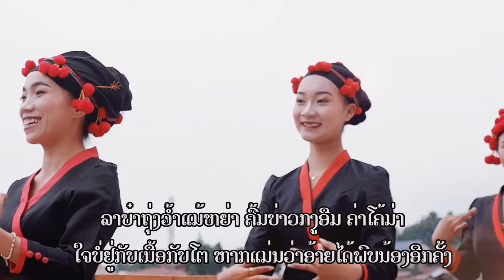ນ້ອງຊ່າງງາມແທ້ (ພູນ້ອຍ) - ແທນ ແດນພູຟ້າ น้องช่างงามแท้ (พูน้อย) - แทน แดนพูฟ้า【MUSIC VIDEO】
ເພງ : ຊ່າງງາມແທ້
ນັກຮ້ອງ : ແທນ ແດນພູຟ້າ
ແຕ່ງໂດຍ : ອຈ ທອງຍີນ ຄຸນສະຫງ່າ

ເກິດລີ ເປັ້ນລີເຈ່ ຫຍ່າມຈັ້ງຊ໋າດລັ້ງຢ່າ
ຕັ້ງແຕ່ເກີດມາໃນພົບຊາດນີ້

ສາວຢາຫຍ່າມ້ານ່າ ເມັ່ຍລ້າໂຢ່ລູ່ມແມ້ຢ່າ
ໄດ້ມາພົບພໍ້ສາວຜູ້ງາມໂສພາ

ຊັ່ງບາເຢີ້ ຊັ່ງຢາເຢີ້
ແມ່ນຢູ່ບ້ານໃດ ລູກຂອງຜູ້ໃດ

ຢັ່ງທາແຈ້ໆ ໂຢ່ມ໋າຄຶດແດ້ຫຍ່າ
ຊ່າງງາມບາດໃຈ ກວ່າສາວຖີ່ນໃດ

ບ່າວກງູ່ວັດເກີ່ ໂຢ່ໂຕຈິ່ງຢ້າ
ອ້າຍລັກຈອບແນມຢູ່ທຸກຍາມ

ຫນີ່ຈັ້ງຊ໋າດລັ້ງມ້າ ເຊີ້ວັ່ດເດິ່ທັນຫນ່າຍກ໋າ
ໃນຊາດທີ່ແລ້ວນ້ອງໄດ້ ສ້າງບຸນວັດໃດຫນໍ

ຫນ໋າມູ້ຫນ໋າບ່າຫຍູ່ມ້າ ໄຮແນ່ເຢີ່ຢູ້ລາຍກ່າ
ພໍ່ແມ່ເຈົ້າລ້ຽງດູເອົາຫຍັງໃຫ້ກິນ

ອູມຈ່າຄຶດລ່າ ຫມັ່ນແນ້ສຸດແດ້ ອູມຈ໋າຄຶດລ້າ
ຕ້ອງເຮັດເຊັ່ນໃດ ໃຊ້ວິທີໃດ ຈຶ່ງສິໄດ້ຄຽງຄູ່ເຈົ້າ

ດູ້ຍບ໊າ ສາວຢາຫຍ້າມ້າຢັ່ງ ເອົ້າແວ້ຢັ່ງ ໂຄ່ມລູ້ມແມ້ຢັ້ງ
ຫລົງໃນຄວາມງາມເຈົ້າໄປແລ້ວ ຫາທາງອອກບໍ່ເຫັນ

ມື້ແຊຈ່ນ່າ ລົມນ໋າແລ້ເຢີ່ ຕາຄ້າຫັ່ນແນ່ເຊິດແລ້ຊັ່ງເລົ່າ
ຢາກບອກ ຜູ້ໃຫ່ຍໄປສູ່ຂໍ

ຈອູບນູ໊ອຸ້ງລາຍກ່າ ສາວນ໋າຕາວລາຍມ່າ
ຍາມນອນບໍ່ອິ່ມຕາ ຫນ້ານ້ອງວົນຫວຽນໃນໃຈອ້າຍ

ລາບ໋າຖຸ່ງວ້ຳແມ້ຫຍ່າ ຄົ້ມບ່າວກງູອືມ ຄ່າໂຄ້ມ່າ
ໃຈບໍ່ຢູ່ກັບເນື້ອກັບໂຕ ຫາກແມ່ນວ່າອ້າຍໄດ້ພົບນ້ອງອີກຄັ້ງ

ເອີຄ໋ະຊັ່ງເລົ່າ ຢ້າຄ໋ະຊັ່ງເລົ່າ
ພາວານາ ນ້ອງຈົ່ງມີໃຈທີ່ຕົງກັນ

ເກີດລີເຈ່ຍ່າມຈັ້ງຊ໋າດລັ້ງຢ້າ ດ້າວນ່າກ່າຍໂຄ່ມ່າເປິ້ນນ່າລາແມ້ຢ້າ
ຊາດນີ້ ຫາກໄດ້ບໍ່ໄດ້ເຈົ້າເປັນຄູ່ຊ້ອນ  ອ້າຍຂໍບໍ່ຄຽງຂ້າງໃຜ